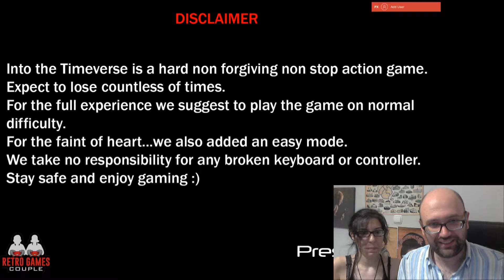Into the TIMEVERSE - Giveaway & Κριτική/Review in GR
To "Into the Timeverse" ανήκει στην κατηγορία των (αμείλικτων-αλά-90s) παιχνιδιών πλατφόρμας αντανακλαστικών (reflex platformers). Το παίξαμε και σας παρουσιάζουμε τη γνώμη μας για αυτό μέσα από τα nostalgia-tinted μάτια μας.